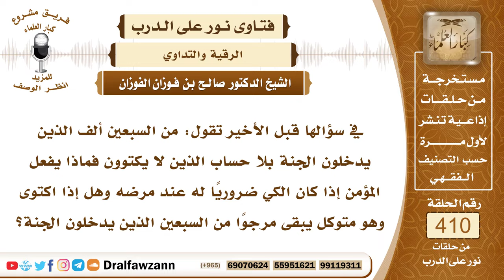5472- من اضطر للاكتواء هل يخرج من السبعين ألفا الذين يدخلون الجنة بلا حساب ولا عذاب؟ - صالح الفوزان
"5472- في سؤالها قبل الأخير تقول: من السبعين ألف الذين يدخلون الجنة بلا حساب الذين لا يكتوون فماذا يفعل المؤمن إذا كان الكي ضروريًا له عند مرضه وهل إذا اكتوى وهو متوكل يبقى مرجوًا من السبعين الذين يدخلون الجنة؟
الجواب: الكي جائز وهو نوع من أنواع العلاج فهو جائز لا بأس به، ولكن الأفضل تركه لما فيه من التعذيب بالنار فالأفضل تركه ولكن لو فعله فقد فعل أمرًا جائزًا لا بأس به وتركه يكون من تمام التوكل على الله سبحانه وتعالى؛ لأن المقربين هم الذين يتركون المحرمات والمكروهات وبعض المباحات تورعًا، ويفعلون الواجبات ويفعلون المستحبات هؤلاء هم المقربون فترك الكي هو من هذا من ترك المكروهات.
 السائل: تقول: وإذا فعله وهو متوكل يبقى مرجوًا من السبعين، إذا فعل الاكتواء؟
 الشيخ: ظاهر الحديث أنه لا يكون من السبعين؛ لأنه لا يكون من المقربين، قد يكون من الأبرار أو يكون ممن دونهم؛ لأن المسلمين طبقات: المقربون والأبرار ثم سائر المسلمين.
السيرة الذاتية :
للاشتراك في قناة الشيخ صالح الفوزان

14_ الشيخ محمد أمين الشنقيطي
يتيوب

15_سماحة المفتي عبد العزيز آل الشيخ
 يوتيوب

رئيس الفريق
لمشروع كبار العلماء